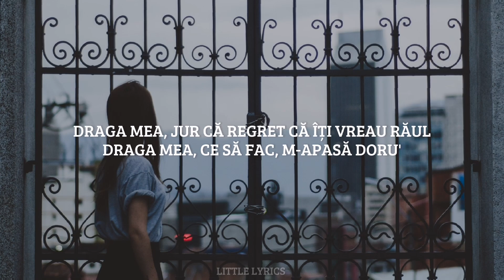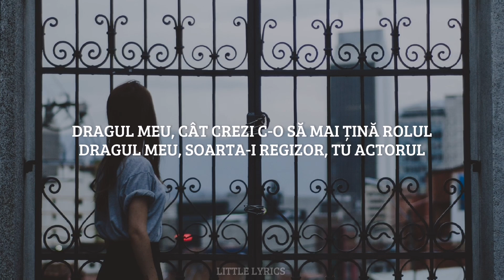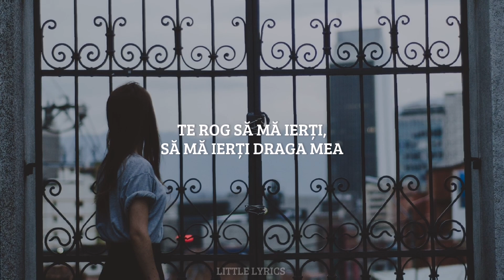Lidia Buble - Draga mea // versuri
⛔Versuri [Lidia Buble - Draga mea]